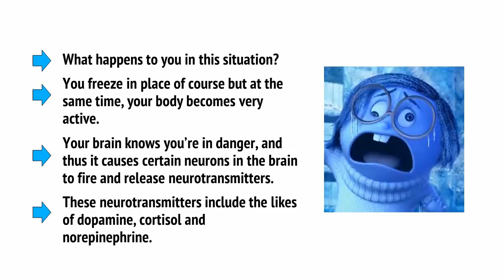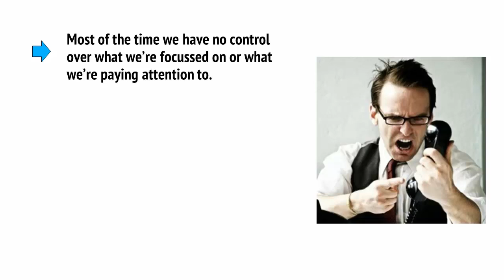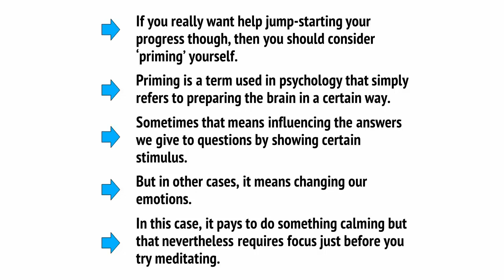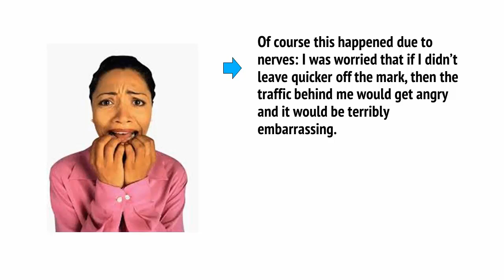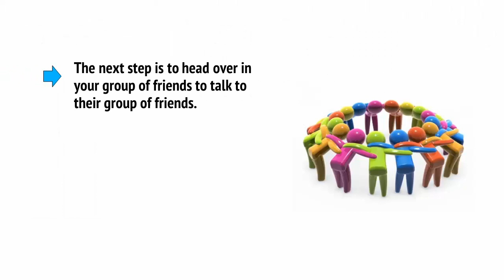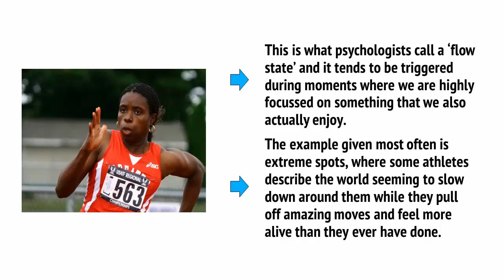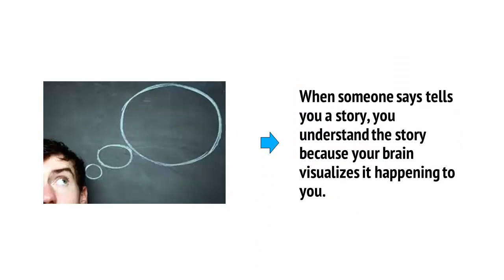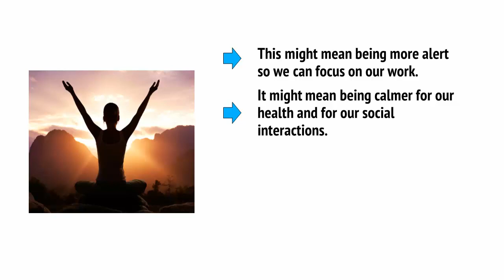The Power Of Mindfulness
00:00 - 1 INTRODUCTION
03:38 - 2 WHAT IS MINDFULNESS
09:54 - 3 HOW TO START USING MINDFULNESS
19:25 - 4 INTRODUCING COGNITIVE RESTRUCTURING
28:00 - 5 HOW TO USE COGNITIVE RESTRUCTURING IN THE REAL WORLD
37:34 - 6 STRESS AND FLOW STATES
47:07 - 7 TAPPING INTO HIDDEN POWERS
51:24 - 8 WHY YOU SHOULD VISUALIZE
55:56 - 9 THE POWER OF BELIEF
1:01:09 - 10 CONCLUSIONS